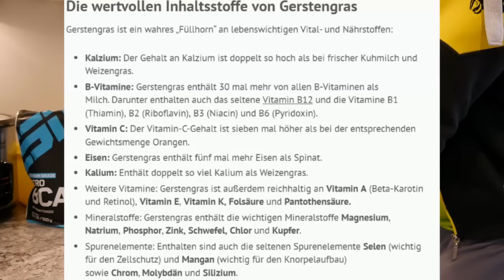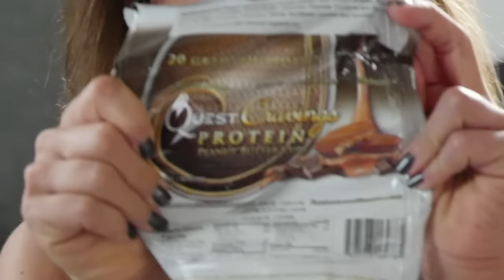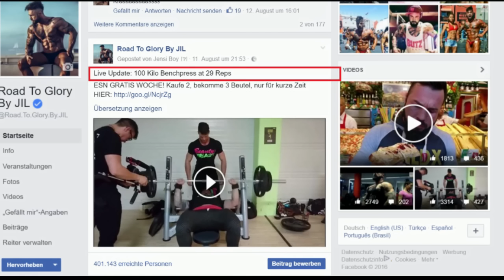ROAD TO STRENGTH WARS by Jil #2 Aktuelle Form, 100 Kg Bankdrücken & Immunsystem stärken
► NUR NOCH HEUTE: Kaufe 2, bekomme 3 Beutel, nur für kurze Zeit

►► Spare oben drauf bei SMILODOX für kurze Zeit 15% AUF ALLES mit Code ROADTO15
►►► Spare direkt 8% drauf mit Code: ROAD2GLORY
► RTG hat nun Snapchat: @roadtogloryjs